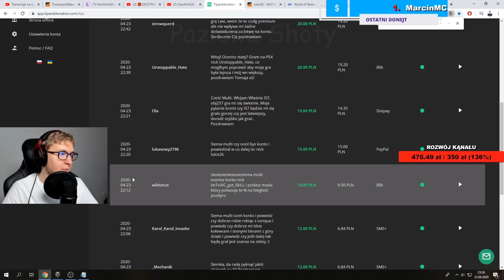MULTI JAK GRAĆ IS'EM 7 ABY STAŁ SIĘ OP!